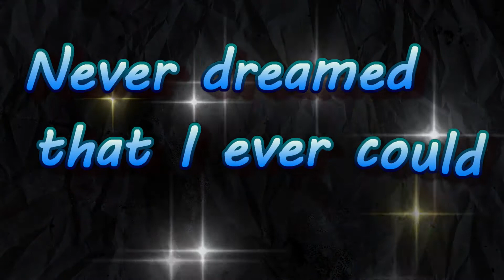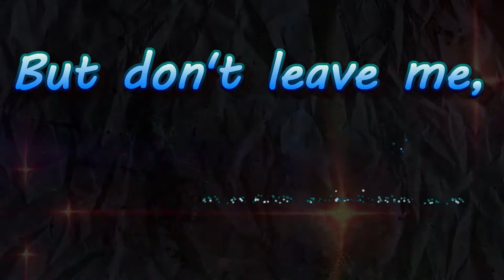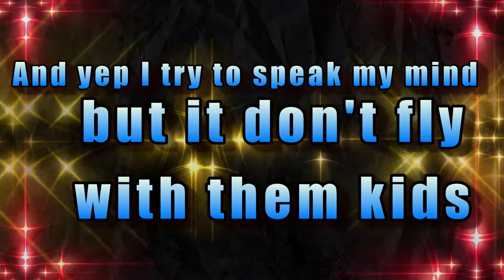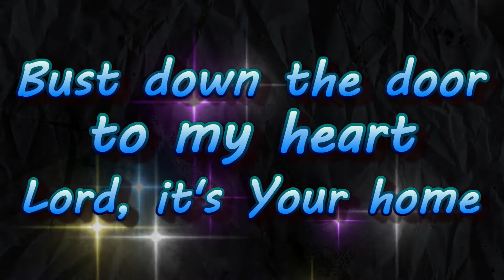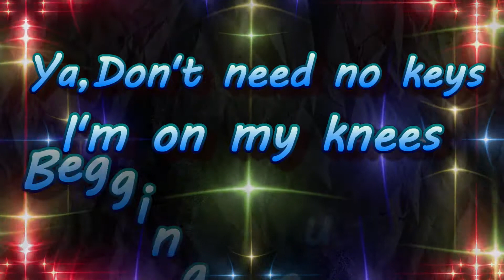Hollyn - Alone - Feat TRU